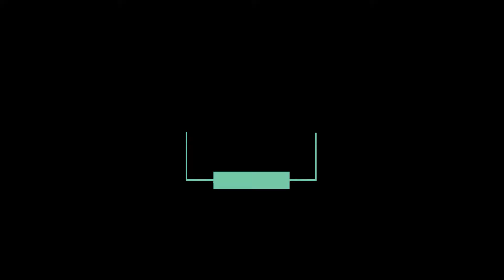Top 5 BIGGEST Blasts in the World (Caught on Camera) Urdu Hindi (دنیا میں سب سے بڑے 5 بڑے دھماکے)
Friend, This video is a collection of the world-famous Top 5 Biggest blasts (explosions) in the world of the history of humans. These explosions had caught on the camera on those movements. The explosions were so terrifying and powerful that you can't imagine it.  This collection has Military explosions, fireworks factories, and other explosions today.

دوستو ، یہ ویڈیو انسانوں کی تاریخ کی دنیا میں مشہور 5 بڑے دھماکوں (دھماکوں) کا ایک مجموعہ ہے۔ ان دھماکوں نے ان حرکتوں پر کیمرا پکڑا تھا۔ دھماکے اتنے خوفناک اور طاقت ور تھے کہ آپ تصور بھی نہیں کرسکتے ہیں۔

Top 5 Universities in the world in Urdu/Hindi". In Urdu, we say "دنیا کی 5 بہترین یونیورسٹی".

اگر آپ کمزور دل ہیں تو براہ کرم یہ ویڈیو مت دیکھیں۔ اس ویڈیو میں 5 بدترین دھماکوں کا مجموعہ ہے۔ یہ آپ کے چاند اور مخر کو متاثر کرسکتا ہے۔
آپ اپنی ضرورت کے مطابق ویڈیو کی آواز کو ایڈجسٹ کرسکتے ہیں۔ شکریہ